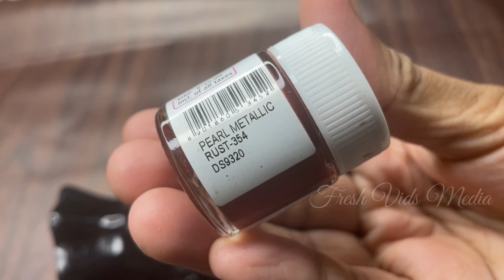I have given a new look to my old flower pot 🤩😍| Fresh Vids Media